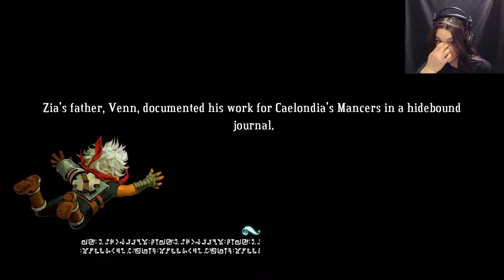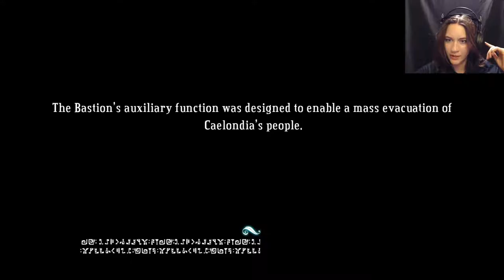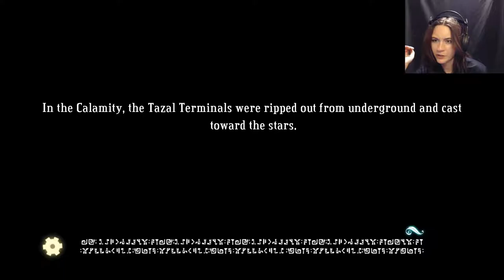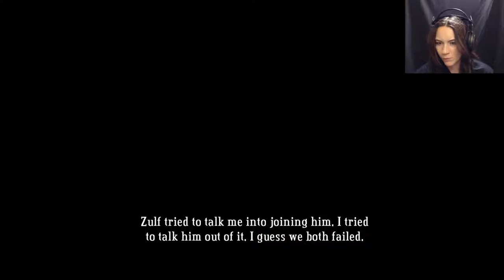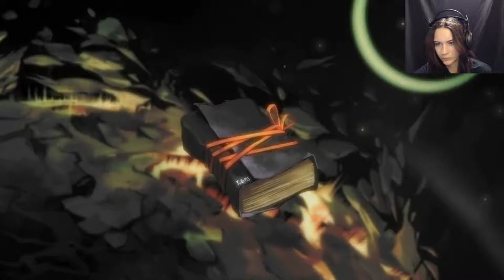I Came In Like A Betteringram | Bastion Final Episode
This concludes Bastion! Not my favorite game, but it was ok.